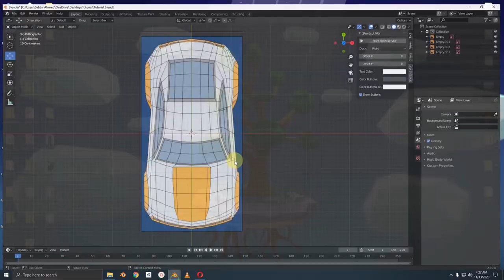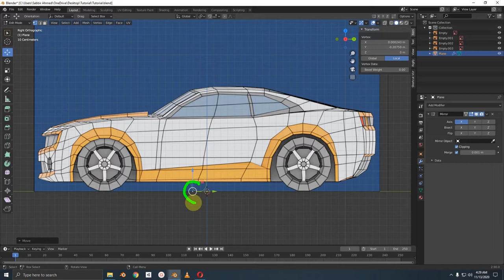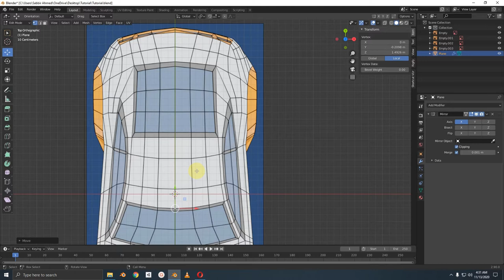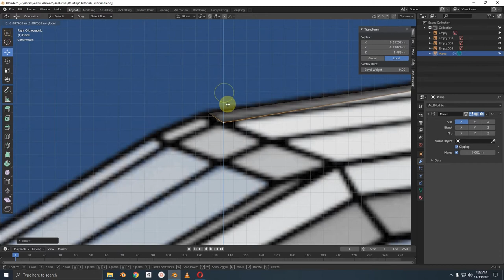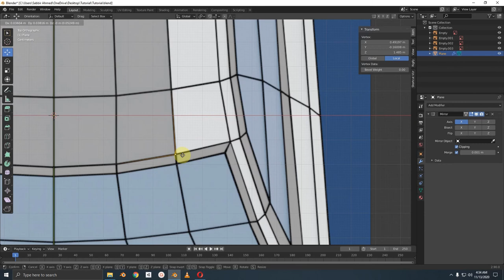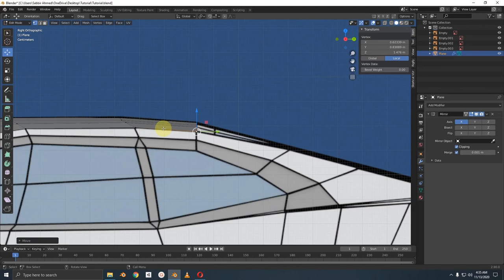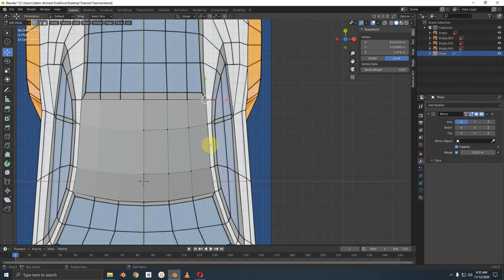Low Poly Car Tutorial in Bangla [Part 02 of 12] [Modeling Concept and roof]